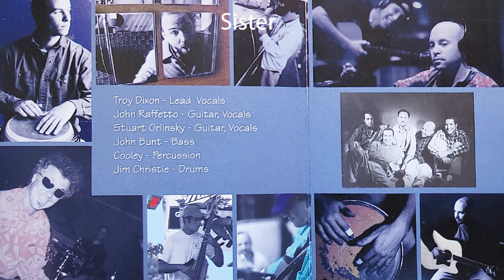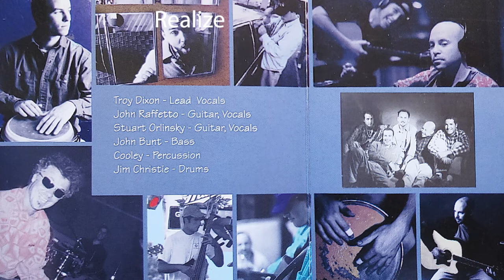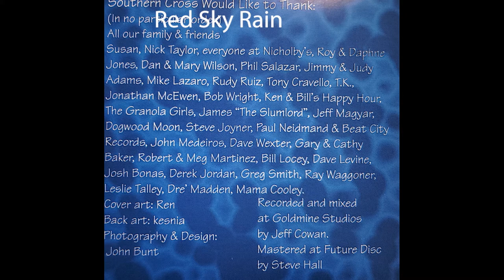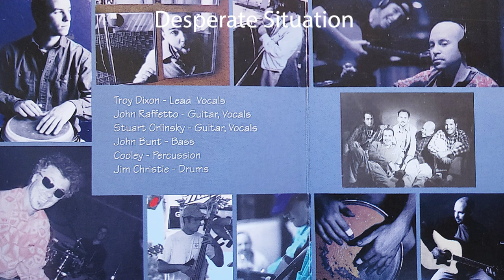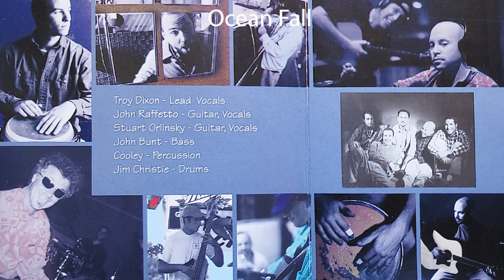Southern Cross -- Music Band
Southern Cross was an original acoustic rock band from Ventura California in the mid 90's. The band was started by Jon Raffetto, Stuart Orlinsky and singer Troy Dixon. Percussionists Cooley came into the band along with John Bunt on bass about a year after forming. During the recording of their only album, veteran drummer Jim Christie helped produce and track drums. John Golson was added as a full time drummer after the album was released.
After local success and many shows around Sothern and Central California, Southern Cross disbanded late 1997.
CD released February 9th 1997

1. Sister
2. Realize
3. Red Sky Rain
4. Bird's Eye View
5. Mountain Tribe
6. California
7.Skipping Stones
8.Cross The River
9. Desperate Situation
10. Ocean Fall